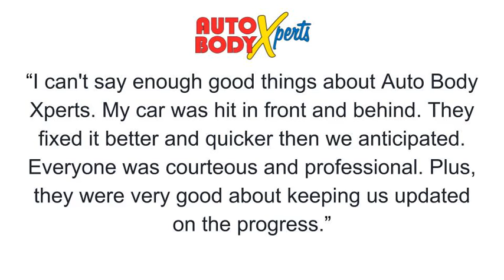Customer Testimonial 6 - Auto Body Xperts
We love helping our customers.

We are a local, family-owned, and community driven auto body repair facility that has been repairing vehicles since 1948.

We’re located in:
Hudsonville, Michigan
Holland, Michigan
Wayland, Michigan
Zeeland, Michigan

What can Auto Body Xperts do for you?

For the highest quality experience, visit one of your local Xperts, or check us out online at: